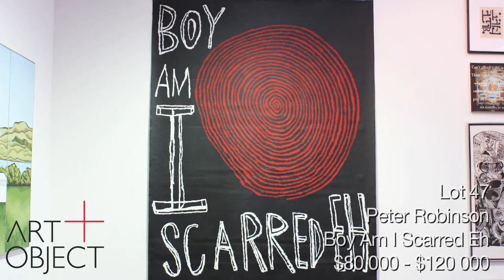ART+OBJECT THE LES AND MILLY PARIS COLLECTION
Auctions Weds 19 and Thurs 20 September at 6.30pm at ART+OBJECT, 3 Abbey Street, Newton, Auckland, New Zealand

VIEWING
Wednesday  12th September  18:00 - 20:30
Thursday  13th September  09:00 - 17:30
Friday  14th September  09:00 - 17:30
Saturday  15th September  11:00 - 17:00
Sunday  16th September  11:00 - 17:00
Monday  17th September  09:00 - 17:30
Tuesday  18th September  09:00 - 17:30
Wednesday  19th September  09:00 - 13:00
Thursday  20th September  09:00 - 13:00

ENQUIRIES
Ben Plumbly, Director